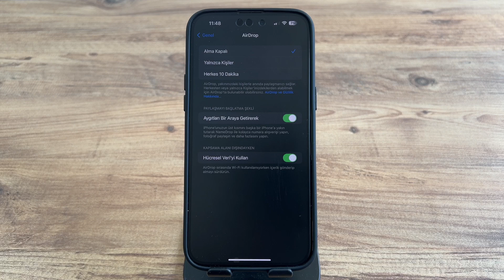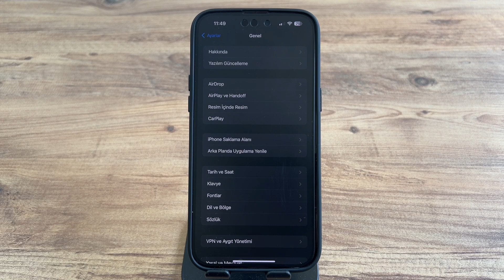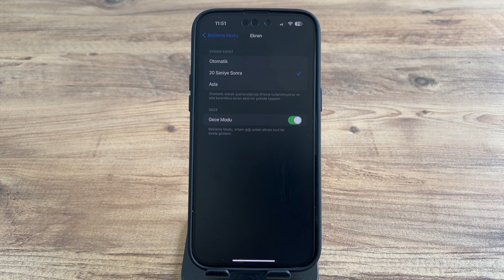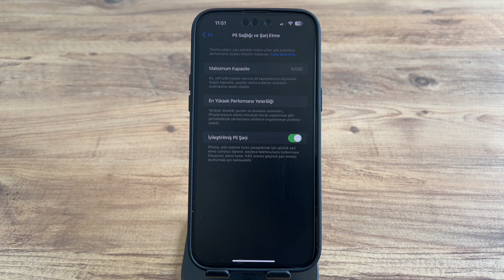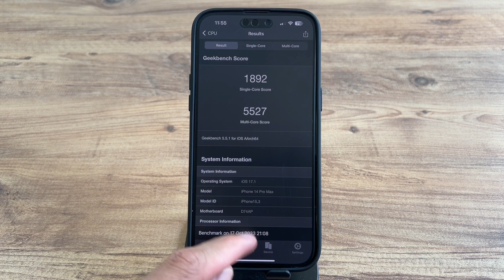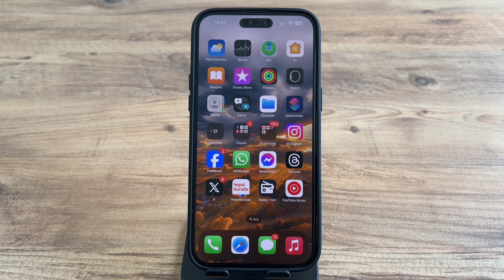iOS 17.1 TÜM ÖZELLİKLERİ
iOS 17.1 yazılım güncellemesi yayınlandı bu güncelleme de hangi özellikler var iOS 17.1 tüm özellikleri Ekran moduna yeni gelen ve AirDrop hücresel bağlantı özelliği geldi dinamik ada içinde bir el feneri açtığınızda beli olacak iOS 17.1 tüm özelliklerini sizlerle paylaştım